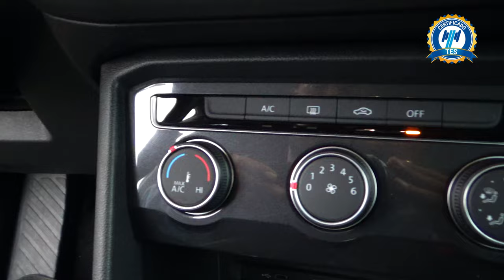Volkswagen / Tiguan / 2020 - 21048